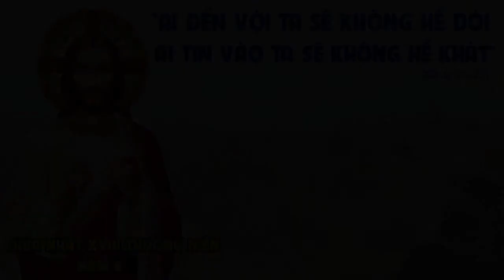Bài Giảng Chúa Nhật XVIII Thường Niên B _ LM GB Vũ Mạnh Hùng